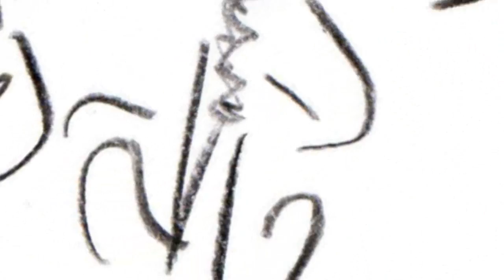ROKĀDE - "Baltais"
ROKĀDES kōmikss par baltā burvja episko ceļojumu.

(oktōbris/novembris 2011)

ROKĀDE ir

Raimonds Liepiņš - lakstīgals (Toms Londons, Iconstraints)
Ansis Markauss - ģitāra (Holy Lamb, Iconstraints),
Aigars Červinskis - bass (Holy Lamb),
Tarass Kuzmenko - bungas (Re:public, Galaxy Bosons, Rūsa).

Jāpiemin noteikti Krišjānis Kupcāns (Toms Londons) un Viesturs Meijers (Enduring Memories), kuri arīdzan ir pielikuši roku šīs dziesmas tapšanā.